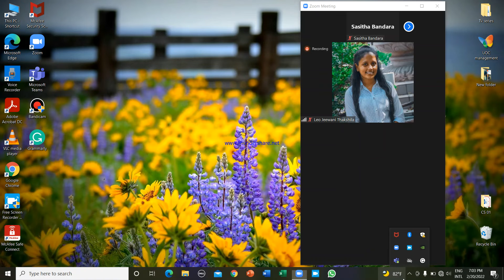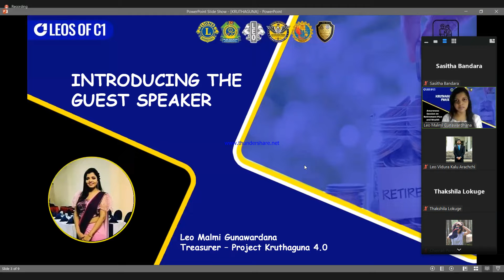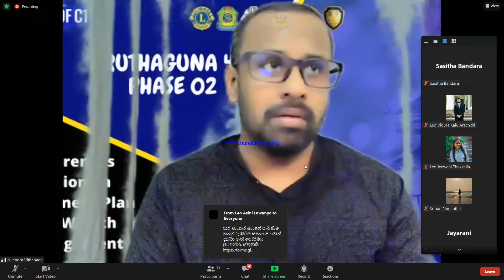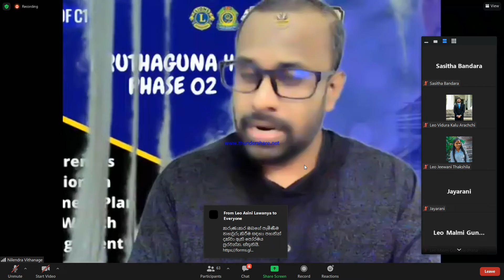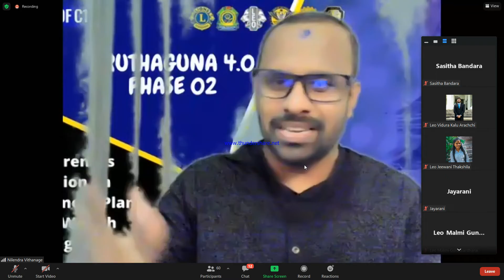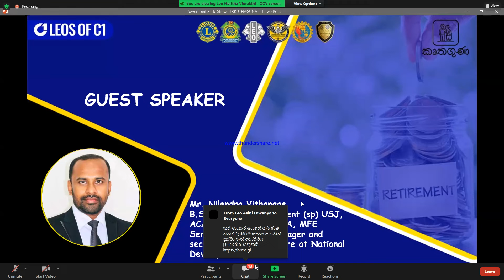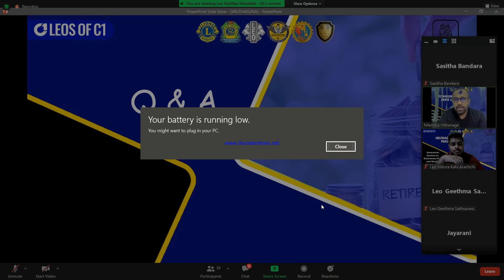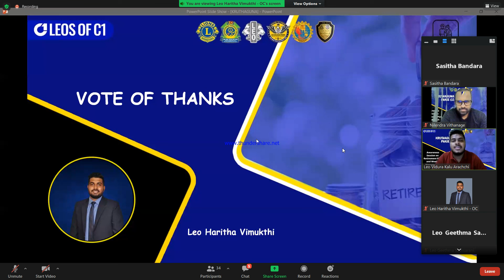Kruthaguna 4.0 - Phase 02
Awareness Session on Retirement Plan and Wealth Management